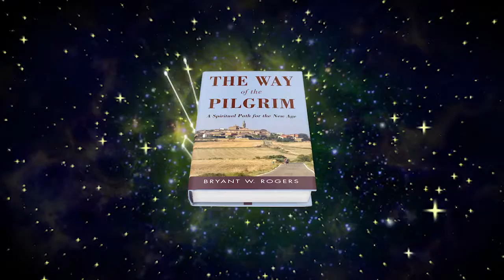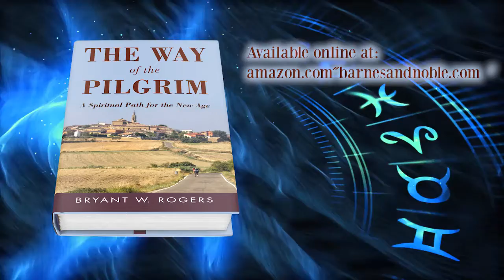The Way of the Pilgrim by Bryant W. Rogers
In the scenic mountains of western North Carolina, two old friends come together for a week of recreation, including fishing and hiking. During their week of adventure, they discuss a prophecy about the transformation in consciousness of the human race that will take place during the new Age of Aquarius. Humanity is approaching a major crossroads; we will face a decision to either continue on our current path of self-destruction or free ourselves from our addiction to power, greed, and selfish acquisition. This spiritual study considers humankind’s new path, or pilgrimage, which will change humans’ identification with their egos and reveal their true identities as Soul. It reveals how humanity took a wrong turn back in the time of Atlantis, resulting in the total destruction of the world. Now the long path back to redemption will come to its end during the coming age. The Way of the Pilgrim offers a revelation about the salvation of both the planet and the millions of suffering humans populating it. This exploration of spirituality presents the results of one man’s search for God and truth and describes the ways that humanity must change to survive.